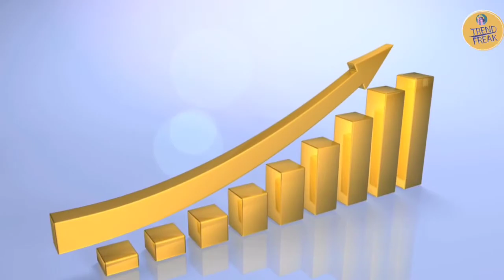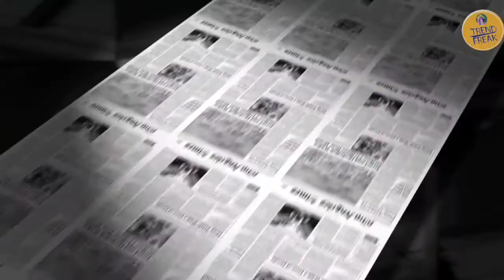Actress Rimi Sen Get Duped 4crore Complain against Raunak Jatin Vyas|Rimi Sen Boyfriend